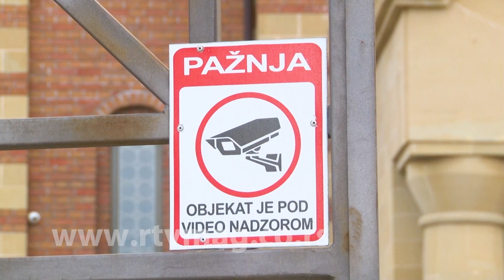Obrenovac, 20.02.2023. slike jutra